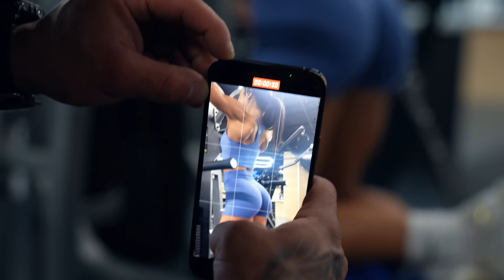OLYMPIA 2022 | EP.7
Lauralie Chapados - IFBB BIKINI PRO 👍💖🔔

🔥MR. OLYMPIA 2022 | GET YOUR TICKETS